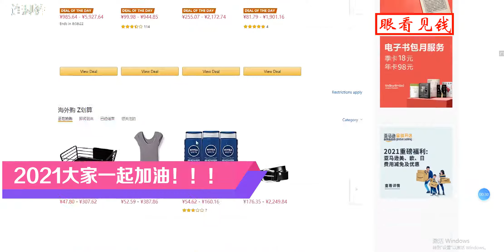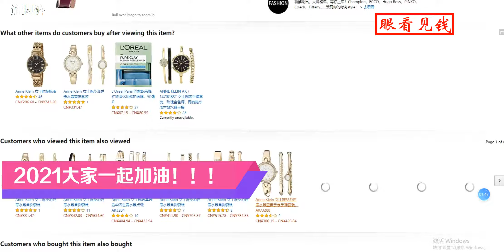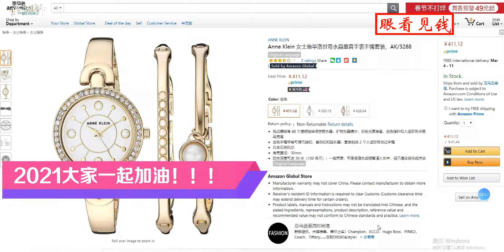2021年亚马逊小卖家大家一起加油！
2021年亚马逊小卖家大家一起加油！